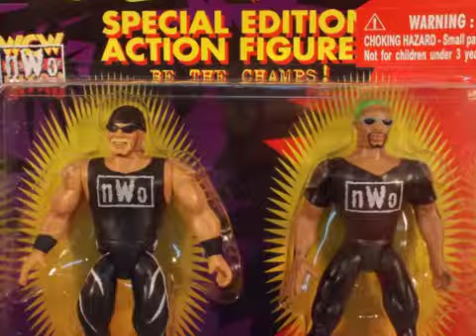Dennis Rodman's Wrestling Career in Under 10 Minutes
Welcome to "Fast Count", Made by Brothers for Brothers, Brother.
This is the first episode of a series of retrospectives we are running, starting with the career of Rod The Bod.

All Footage is property of the WWE and WWA. I Do Not Own It.

Humiliation Theme- Kenny vs Spenny

1, 2, 3. Your Out.